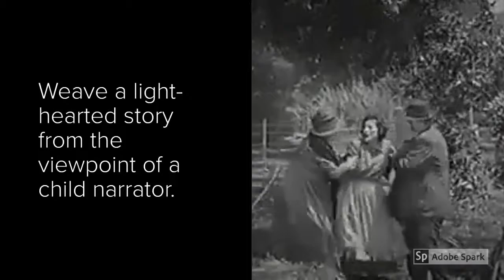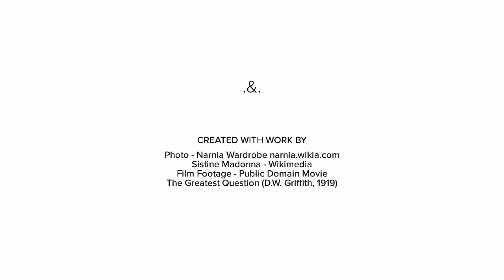The child s eye view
'Whilst a child's perspective is limited, their voice needn't be.' Claire King